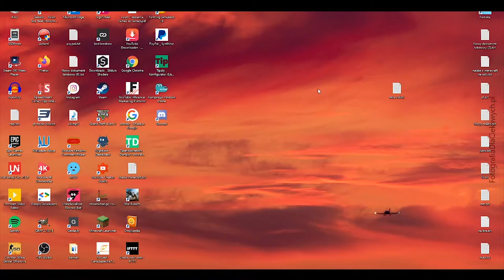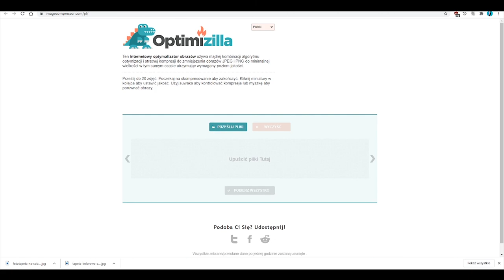Jak skompresować zdjęcie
Daj subika na pewno jak będzie sporo łapeczek w gore to nagram kolejny filmik z tej tematyki i udostępnij kanal i odc